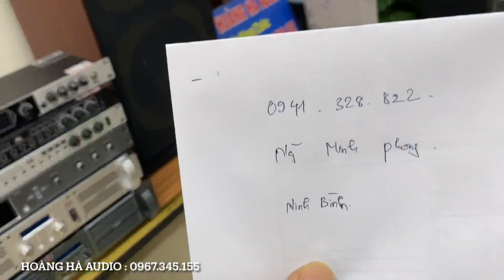Gửi anh phong cặp loa đẳng cấp C6000 eb pro về chơi tết . Cực sang và chất âm cực hay .0967.345.155